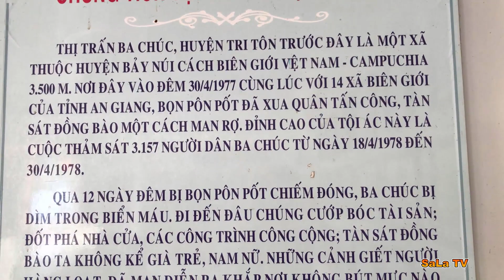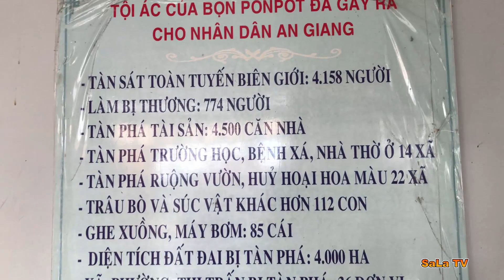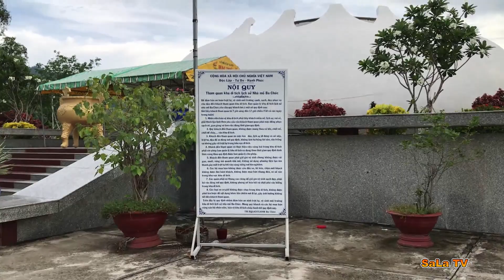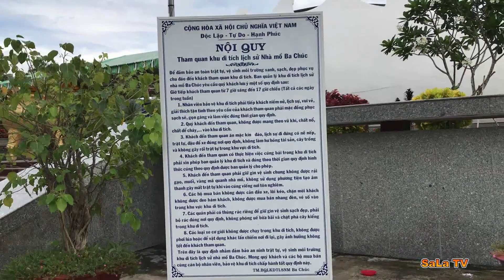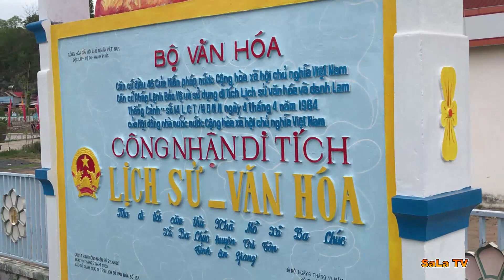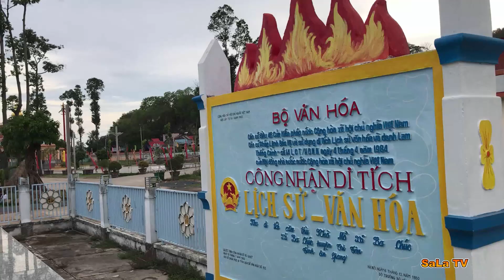Di Tích Nhà Mồ Ba Chúc | Nơi Trưng Bày Chứng Tích Tội Ác Tập Đoàn Diệt Chủng Pôn Pốt | SaLa TV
- Vào đêm 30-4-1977, cùng lúc với 14 xã biên giới của tỉnh An Giang, Pôn Pốt đã xua quân tấn công, tàn sát đồng bào ta một cách man rợ. Đỉnh cao của tội ác này là cuộc thảm sát 3.157 người dân Ba Chúc từ ngày 18-4 đến 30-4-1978.
- Qua 12 ngày đêm bị bọn Pôn Pốt chiếm đóng, Ba Chúc bị dìm trong biển máu. Đi đến đâu chúng cũng cướp bóc tài sản, đốt phá nhà cửa, các công trình công cộng; tàn sát đồng bào ta không kể già trẻ, nam nữ.
- Những cảnh giết người hàng loạt, dã man diễn ra khắp nơi, không bút mực nào tả hết. Hàng trăm gia đình phải sống cảnh “màn trời chiếu đất” vì bọn Pôn Pốt đốt phá nhà cửa.